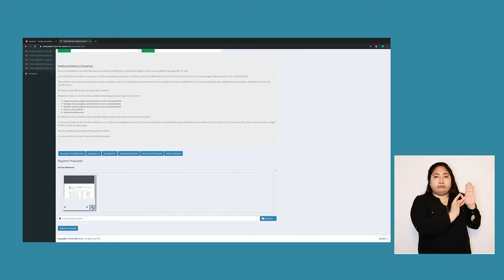Nuevo Estatuto Orgánico Usach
Te mostramos cómo validar tu propuesta al nuevo Estatuto Orgánico de la Universidad de Santiago con las firmas de sus 25 adherentes.